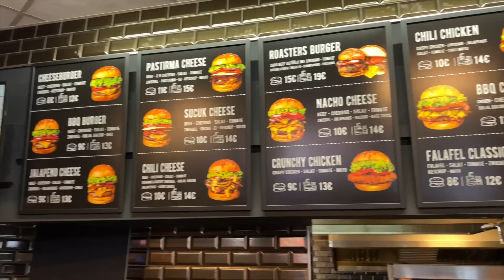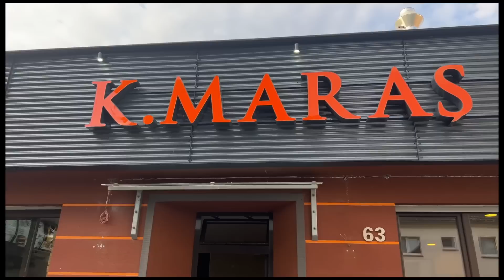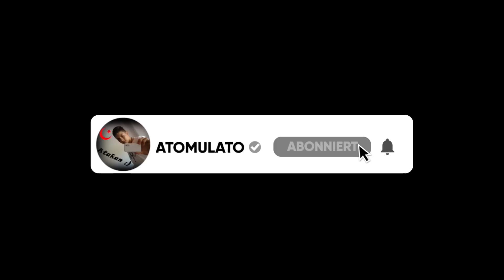FOOD TOUR DURCH NRW #1 | Dortmund | Atomulato